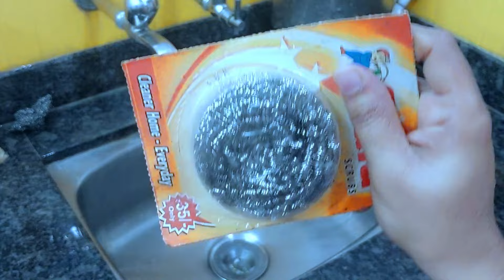२५ टिप्स ज्या स्वयंपाक घरात खूप उपयोगी ठरतील | 25 Simple Tips for Tidy & Clean KITCHEN Daily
२५ टिप्स ज्या स्वयंपाक घरात खूप उपयोगी ठरतील | 25 Simple Tips for Tidy & Clean KITCHEN Daily | Tips